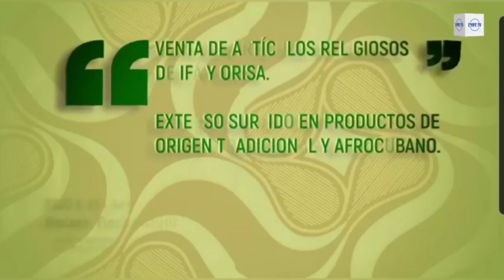🔴 SANTEROS NO PUEDEN USAR EL ORACULO DE ORUMILA PARA HACER SUS ADIVINACIONES ?